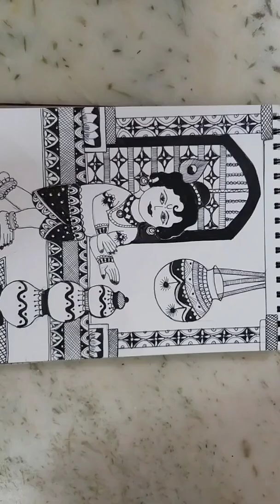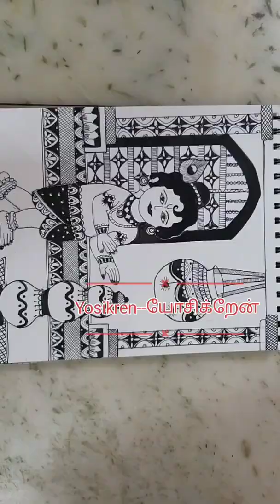Mithila paintings / Madhubani paintings / மிதிலா ஓவியம்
yosikren--யோசிக்கிறேன்
ஓவியம்